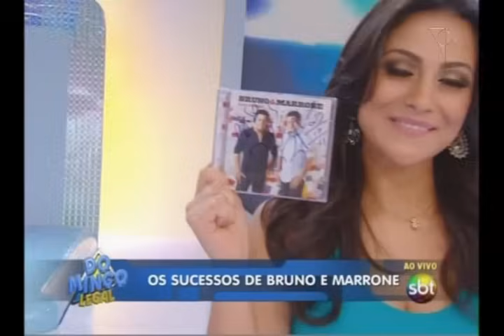Juras de Amor - Bruno e Marrone - Bruno se emociona no Domingo Legal (23/10/2011 - ao vivo)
Bruno se emociona, ao vivo, no Domingo legal, cantando a música "Juras de Amor"

Marrone, em 02/05/2011, sofreu um acidente de helicóptero, em São José do Rio Preto, a 438 km de São Paulo. Como ele estava em recuperação, na época, o Bruno seguiu fazendo carreira solo.
Ele, nesse dia, se emocionou pelo momento difícil do irmão.